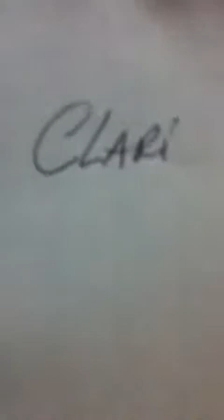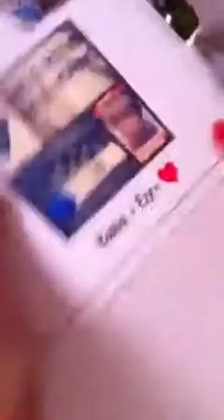Anuncio de la llegada de dabte